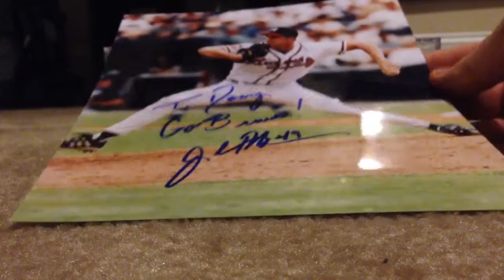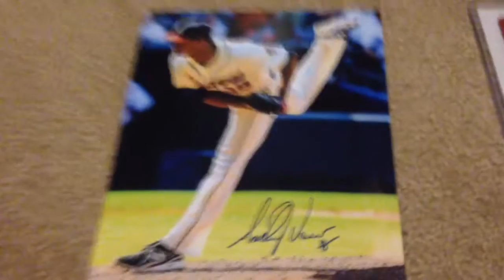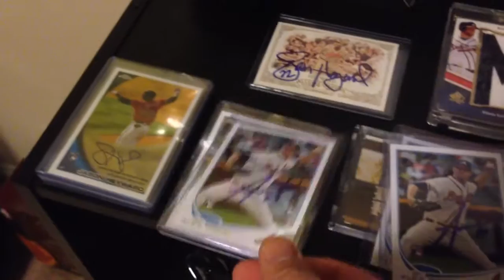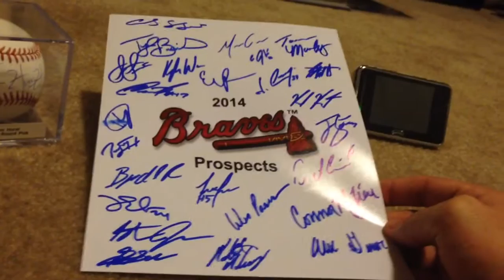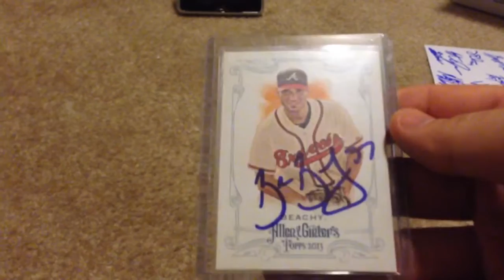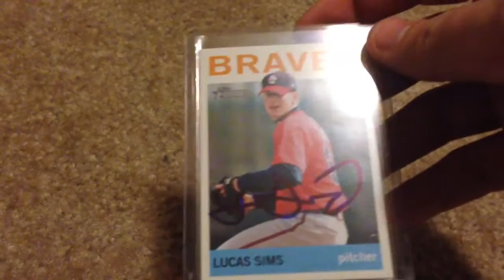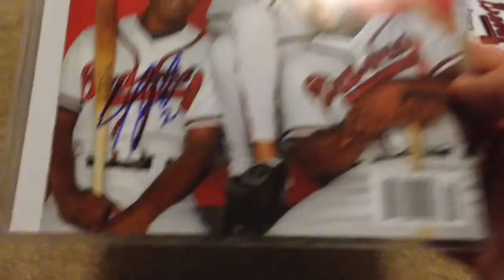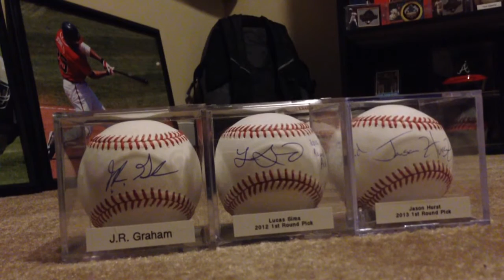Braves IP autographs at caravans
The items i got signed recently.